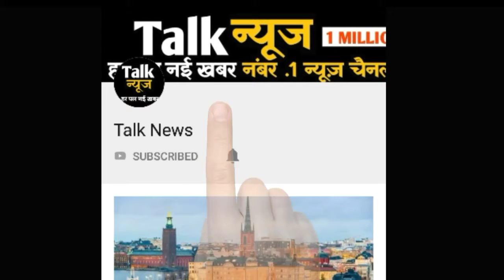ग्रेटर नोएडा में दो बिल्डिंग गिरी, अब तक निकाले गए 3 शव, NDRF का रेस्क्यू ऑपरेशन जारी